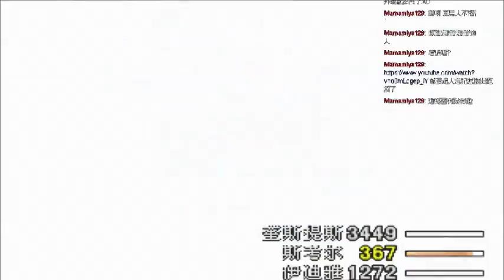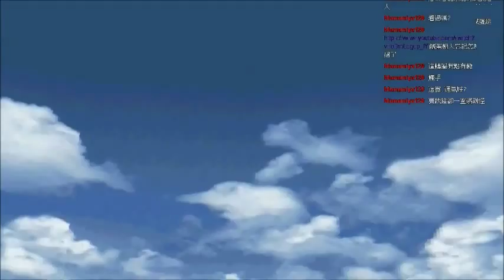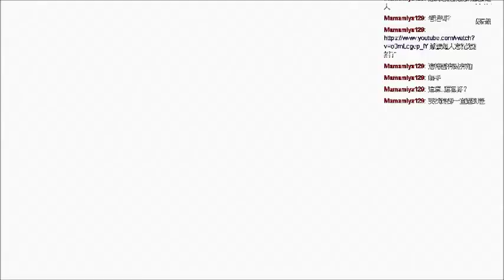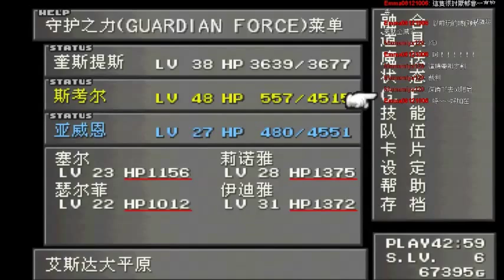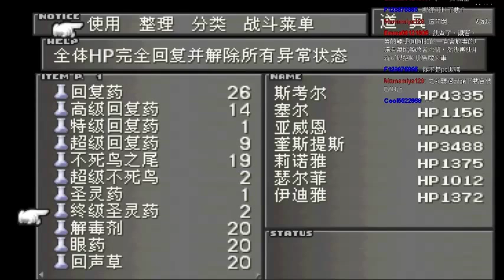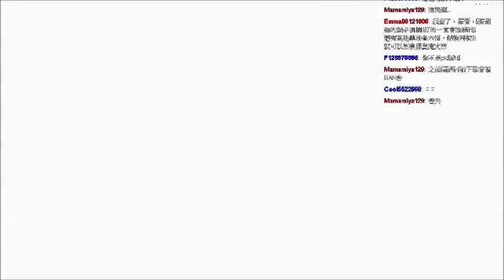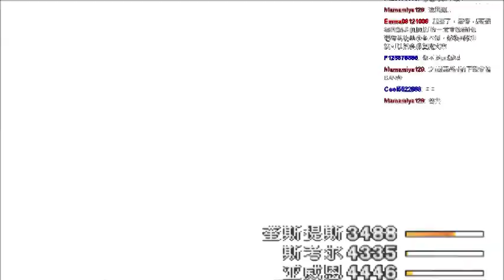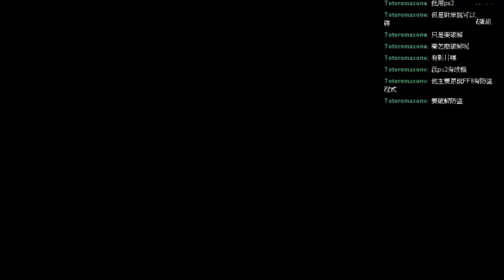[寶尼阿賢實況] 太空戰士8(FF8) Part 26